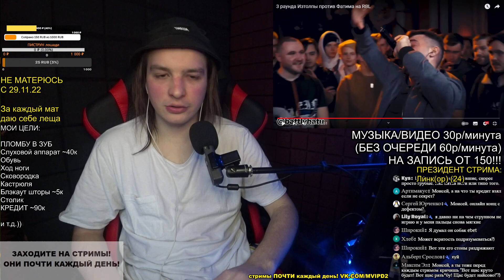РЕАКЦИЯ: 3 раунда Изтолпы против Фатима на RBL